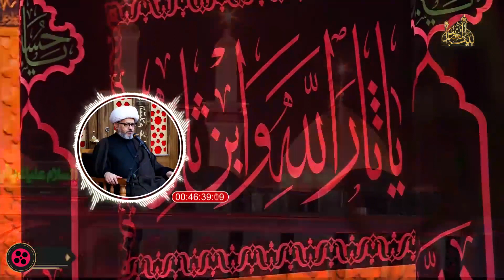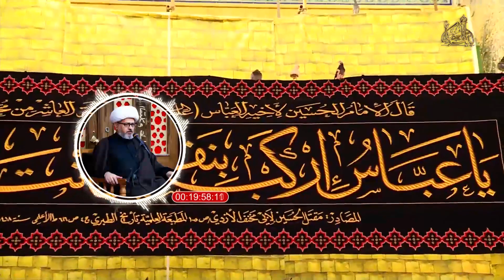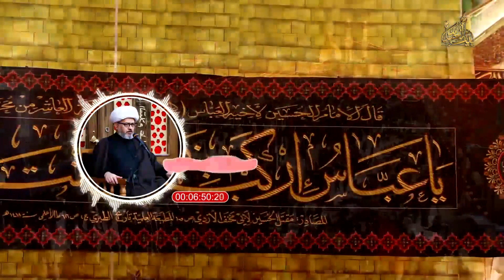لا یوم کیومک یااباعبدالله _ استاد معاونیان | واعظ 15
جمله « لا یوم کیومک یا اباعبدالله؛ هیچ روز و سرنوشتی مانند روز و سرنوشت تو نیست ای ابا عبدالله» را زیاد شنیده ایم. اما شاید تا الان نمی دانستیم که این جمله از دهان مبارک امام حسن مجتبی علیه السلام خطاب به برادر خود گفته شده است.

موضوع : لا یوم کیومک یااباعبدالله - شب پانزدهم محرم
سخنران : شیخ حامد رضا معاونیان